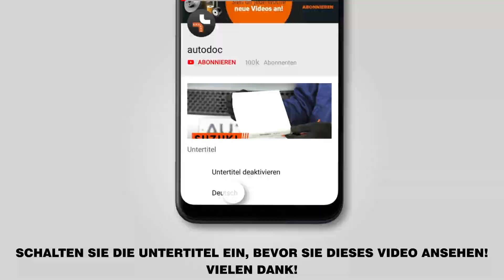Wie VW POLO 5 (612) Bremsscheiben vorne wechseln [AUTODOC TUTORIAL]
Wie VW POLO 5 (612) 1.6 Limousine 2009–bis heute Bremsscheiben vorne wechseln [AUTODOC TUTORIAL]

Bremsscheiben an AUDI A1 Hatchback (8X1, 8XK) (05.2010–...) / SEAT IBIZA IV Hatchback (6J5, 6P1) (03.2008–...) / SEAT Toledo IV Hatchback (KG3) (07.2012–...) / VW POLO V Hatchback (6R1, 6C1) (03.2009–...) / SKODA FABIA III Hatchback (NJ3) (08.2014–...) Fahrzeugen, werden stets nach demselben Muster ersetzt. Es kann jedoch aufgrund spezifischer Merkmale des Fahrzeugdesigns kleinere Unterschiede geben.

Alle Video- und Pdf-Tutorials zum Austausch der Teile eines VW POLO 5: im AUTODOC CLUB herunterladen und anschauen

🔝 Top Marken-Hersteller für Bremsscheiben: RIDEX; STARK; A.B.S.; BOSCH; FEBI BILSTEIN.

🛠️ Benötigte Werkzeuge, Bremsscheiben hinten um zu ersetzen:
- Drahtbürste
- Nylon-Reinigungsbürste
- WD-40-Spray
- Bremsenreiniger
- Kupferpaste
- Torx-Bit T30
- Ratschenschlüssel
- Drehmomentschlüssel
- Windeisen
- Bremskolbenrücksteller
- Brechstange
- Unterlegkeil